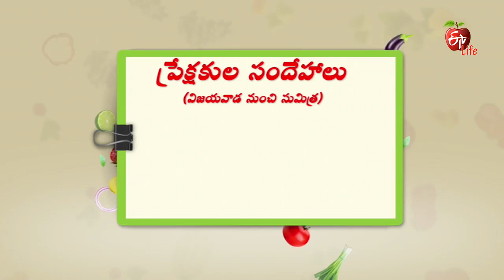Amrutham | 28th April 2017 | అమృతం | Full Episode